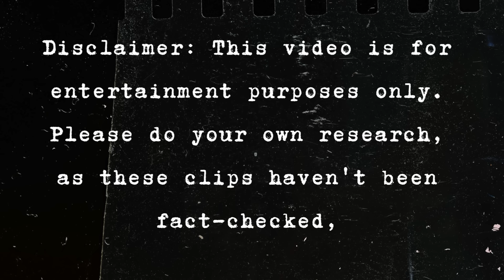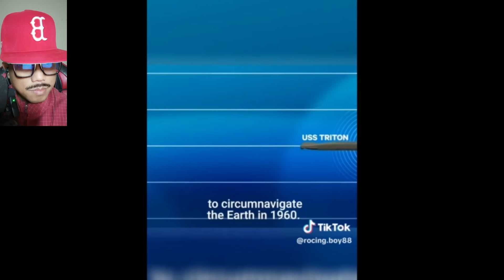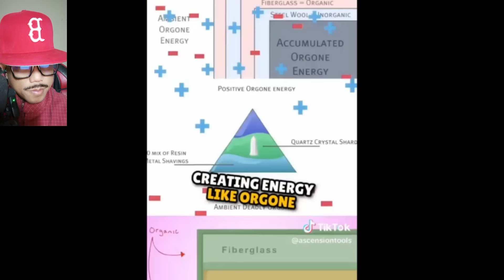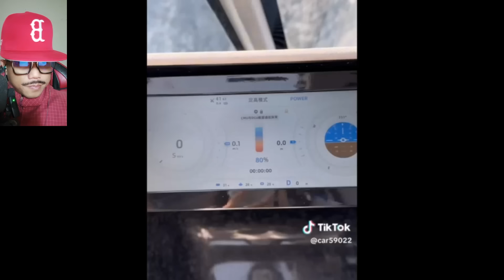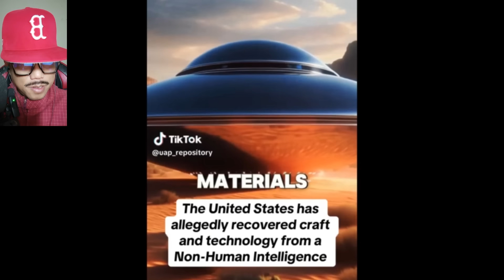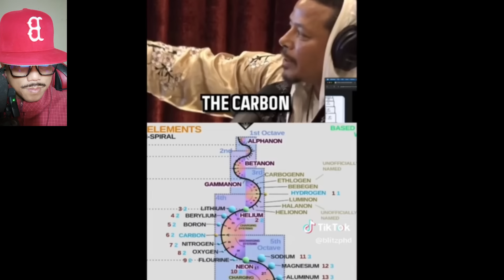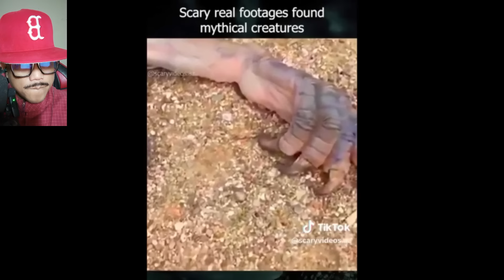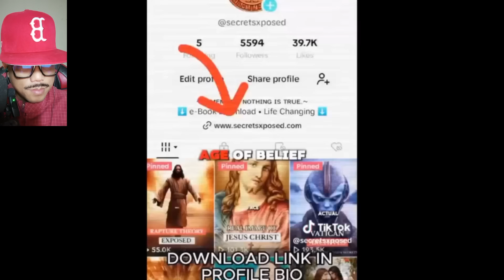Tiktok compilation that might wake you up & change your reality | Reaction 34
Tiktok compilation that might wake you up & change your reality. In this compilation, prepare to be awakened as we delve into a collection of TikToks that challenge conventional thinking and offer new perspectives on the world around us. From mind-bending illusions to thought-provoking insights, this compilation is your ticket to a reality-shifting experience like no other.